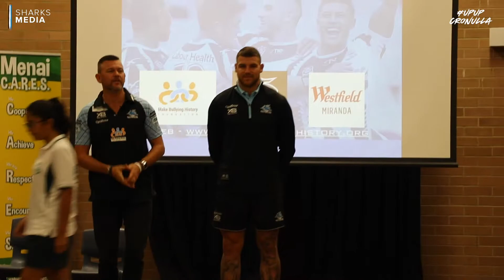Make Bullying History Initiative